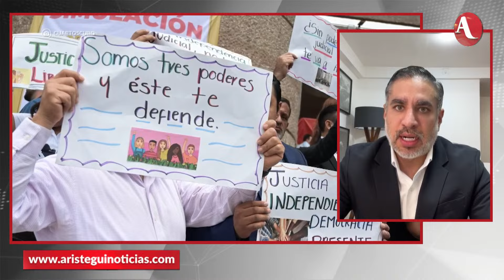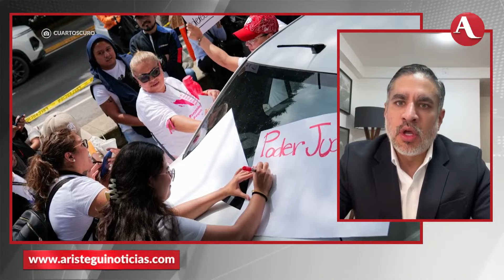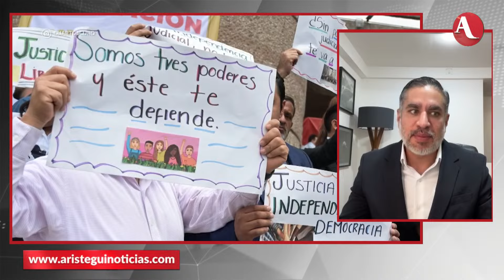Elección de jueces por voto popular llevó a Golpe de Estado en Bolivia: Magistrado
El magistrado federal Juan Pablo Gómez Fierro advierte que la elección de jueces por voto popular en Bolivia no funcionó para mejorar la justicia en el país sudamericano, y por el contrario, politizó la actuación de los jueces y llevó a un Golpe de Estado contra el presidente Evo Morales.

El magistrado Gómez Fierro también advirtió que el predictamen de reforma judicial que prevé la remoción de todos los jueces y magistrados federales para poder facilitar la elección de estos cargos por voto popular, ataca al último eslabón de los problemas de justicia y a quien corrige abusos y desviaciones de autoridades previas como son las Fiscalías y tribunales estatales.